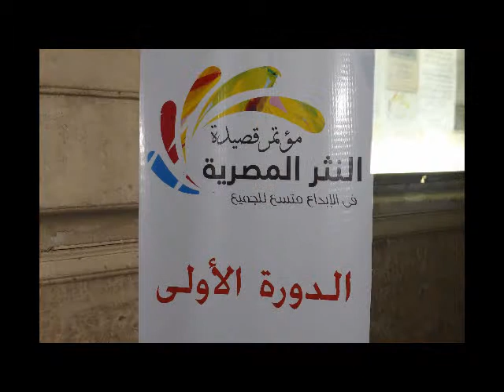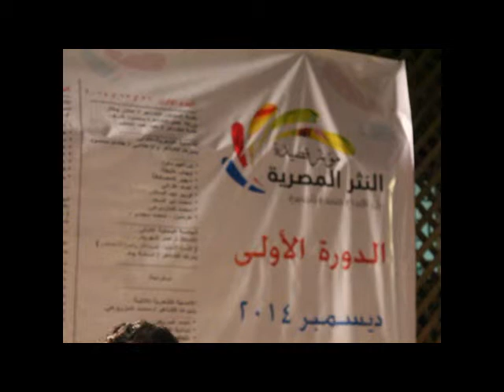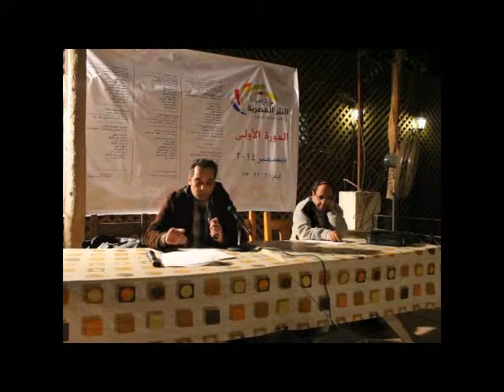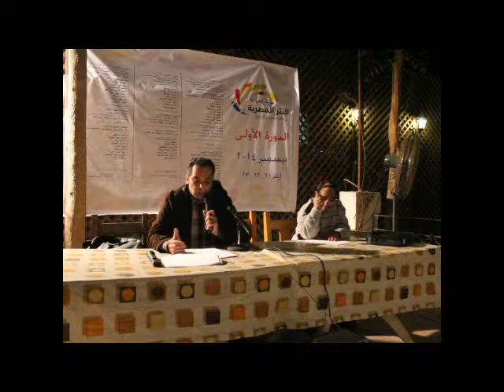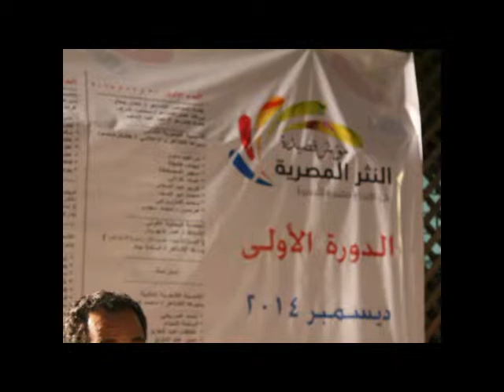مؤتمر قصيدة النثر الاول - اتيلية القاهرة 2014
الورقة البحثية للناقد الشاعر احمد حسن عوض (جدل الرؤى والاساليب فى قصيدة النثر) بمؤتمر قصيدة النثر الاول - اتيلية القاهرة 2014